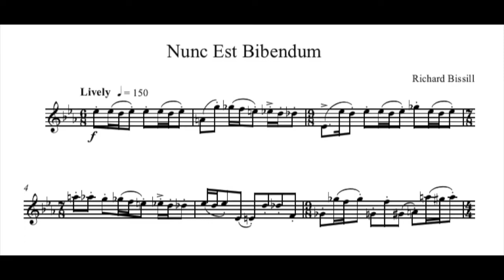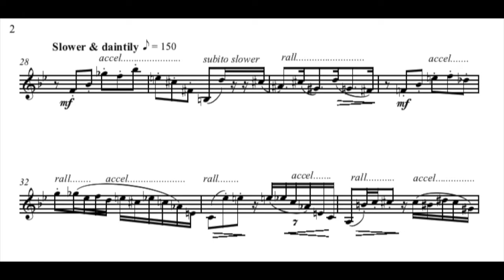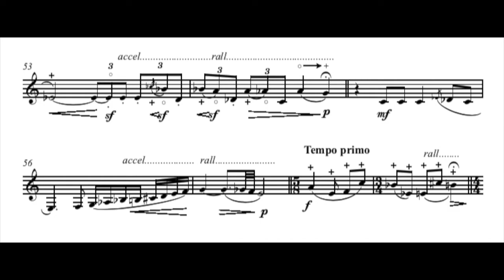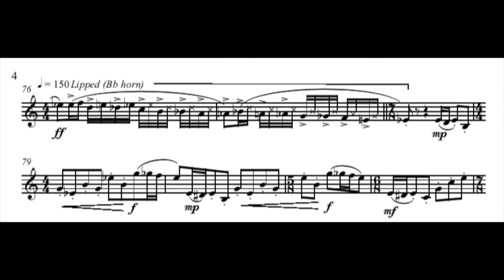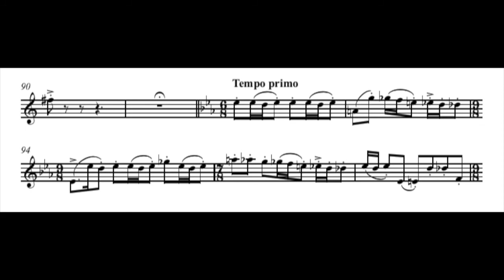Richard Bissill - Nunc Est Bibendum for solo horn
Nunc Est Bibendum represents a boozy night out and its consequences. Bars 1-14 depict a frenzy of quick drinking followed by bars 15-27 where the booze has hit the spot and the drinker is flying.
Bars 28-44 represent the drinker staggering around, feeling unsteady and starting to feel nauseous.
Bar 45 is the dreaded morning after. Feeling hungover and miserable, the drinker retches and tries to remember what happened the night before. Bars 58/9 and 63-67 are reminders. Still the headache won’t go away.
There’s only one thing for it: in the silent bar 72 we must picture him forcing down a large hair of the dog, signalling a new resolve to ‘get back on the horse’ so that gradually by bar 90 our drinker has recovered. He’s off again at bar 92 and flies along with renewed energy to the end of the piece.

The music is available from richardbissill.com